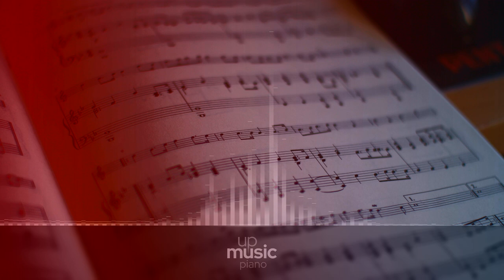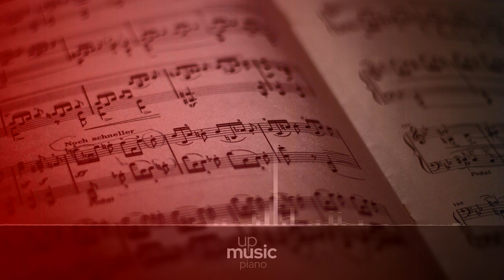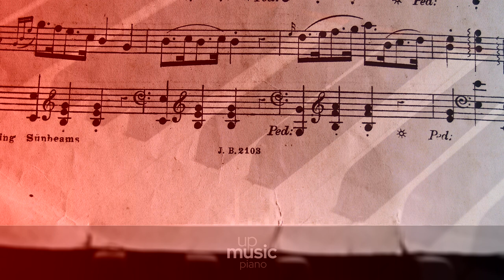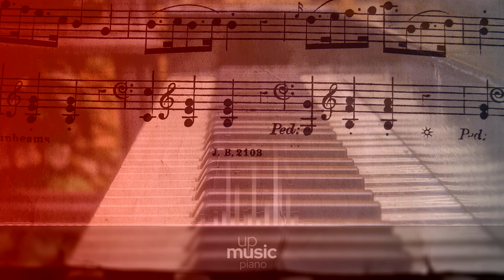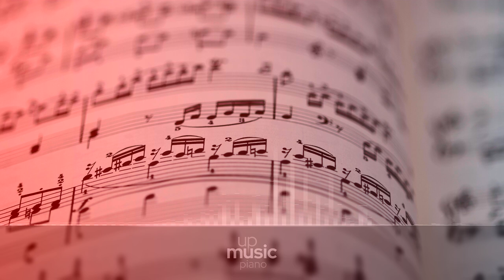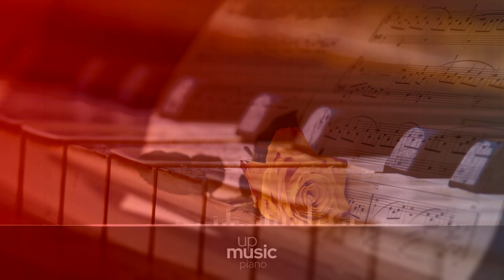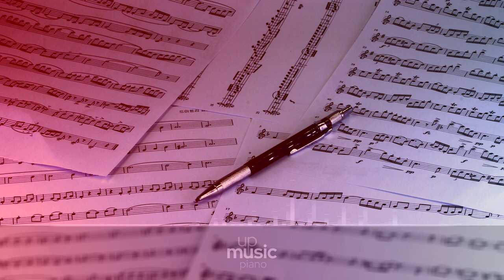Sonata No.3 in B minor Op.58 - I. Allegro, by European Archive ∙ upmusic ∙ piano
Chopin Piano Sonata no. 3 in B minor, Op. 58

Chopin’s Piano Sonata No. 3 in B minor was composed in 1844, when Chopin was thirty-four years old and his health was growing ever more fragile. Chopin was not able to give adequate time to composition while teaching and maintaining his status in Parisian society, so he composed mostly during summers at George Sand’s estate in Nohant. The Piano Sonata in B minor, one of the works from Nohant, is a large-scale work in four movements. Although Chopin’s composition was intimately tied to his playing, this was one work not premiered by Chopin, nor did he ever play it in a public performance. It has an emotional and noble opening movement, a light Molto Vivace second movement, a graceful Largo and an astounding virtuosic finale. All of the hallmarks of Chopin’s style are here: tumultuous and talented playing, shifting moods, lyrical melodies, and an almost unbearable sense of longing. It is a true masterpiece and represents the culmination of a lifetime (albeit short) of piano playing. As his last sonata for solo piano, it has been suggested that this was his attempt to address the criticisms of his earlier sonata Op. 35.

Difficulty Level: hard
Average Duration: 27min
Composer: Frédéric Chopin
Form: Sonata
Key: B Minor
Instrument: Piano
Period: Romantic